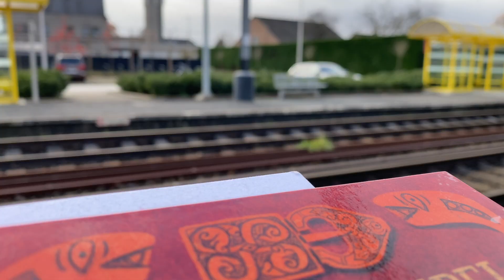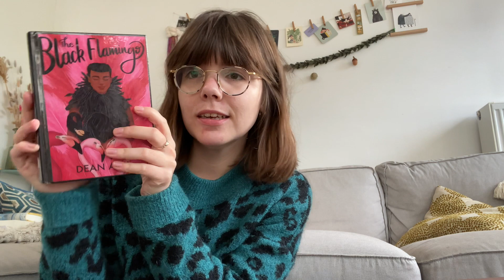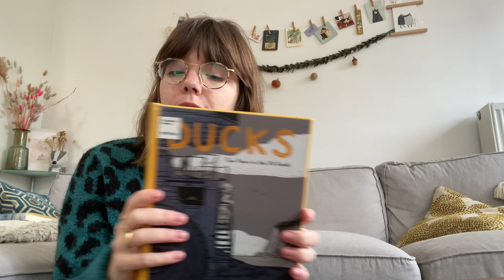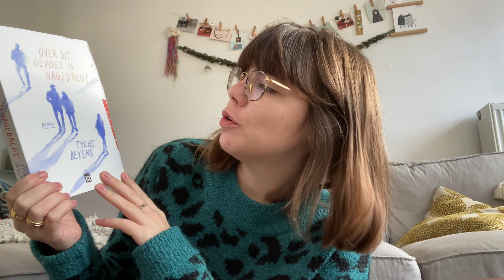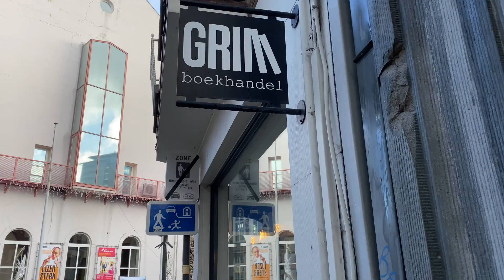Vlog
Het is al eventjes geleden, maar ik maakte nog eens een vlog.

Boeken die vermeld worden:
- The Black Flamingo | Dean Atta
- Ducks | Kate Beaton
- Over dit gevoel is nagedacht | Tyche Beyens
- Winterverhalen | Ingvild H. Rishoi

Plekjes die we bezochten in Antwerpen:
- Stad Leest
- Wunderkammer Stad Leest
- Luddites

Waar kan je mij vinden?